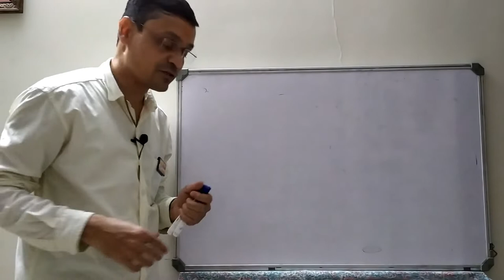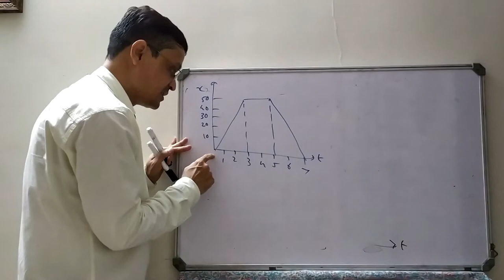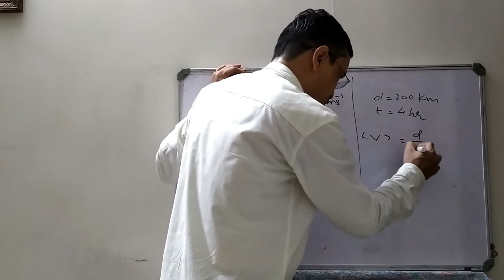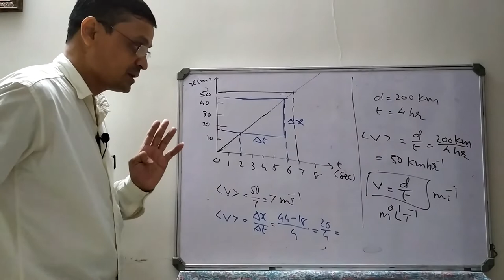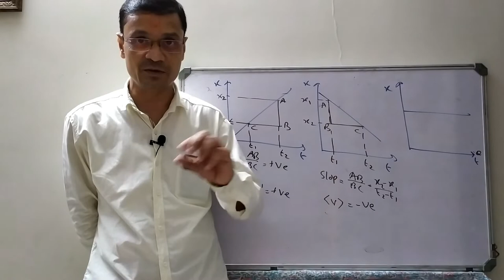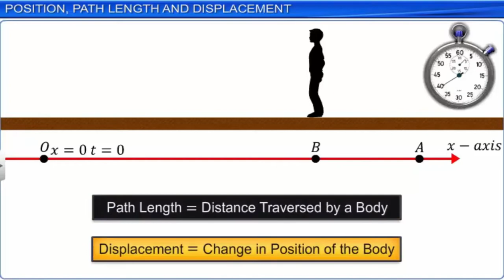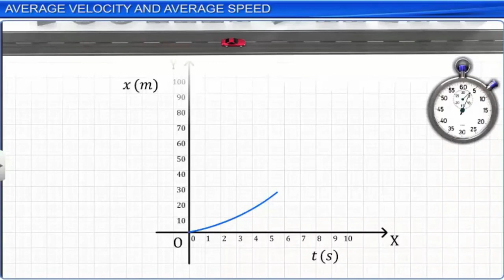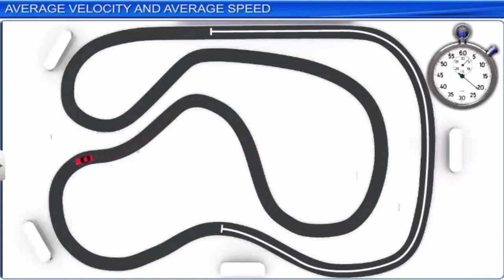11ENG PHY CH 3 VIDEO 2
Average speed and average velocity